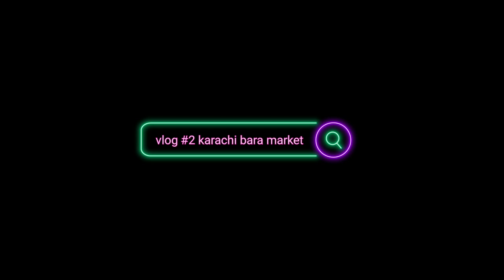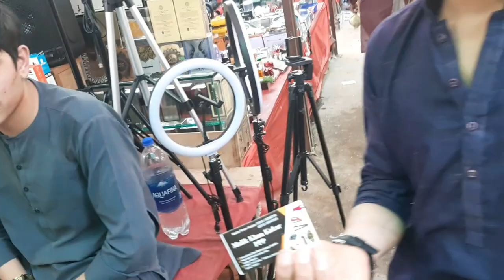karachi International bara market | vlog #2 saste electronics items or bohot kuch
Karachi ki bara market chalain ?
Note
yahan jab bhi samaan lain to dekh bhal kar lain choor bazari bhi hojati hai